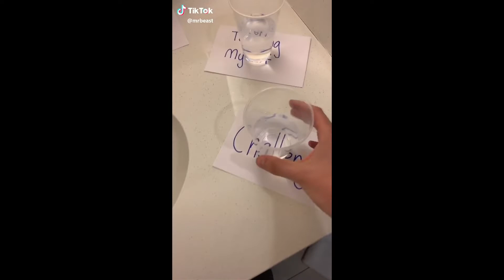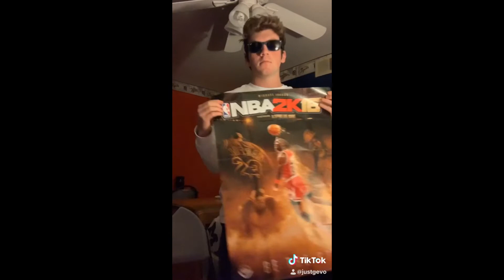YOUTUBER TIK TOK COMPILATION PART 1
Music from Non Copyrighted music